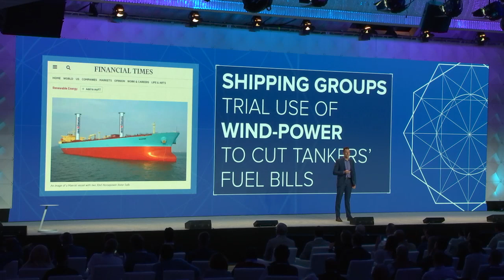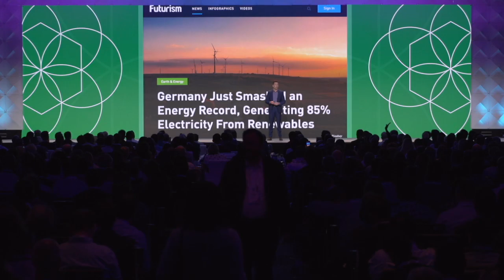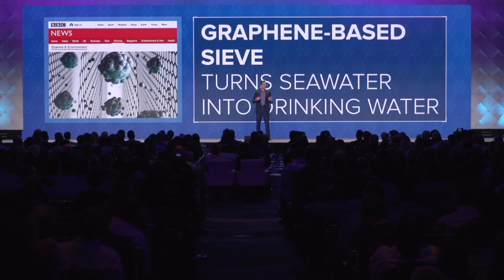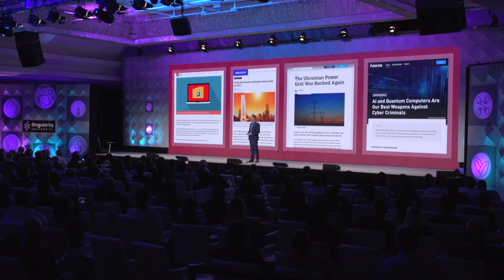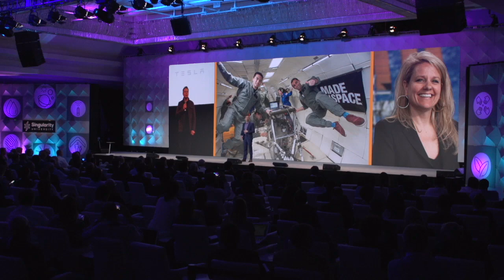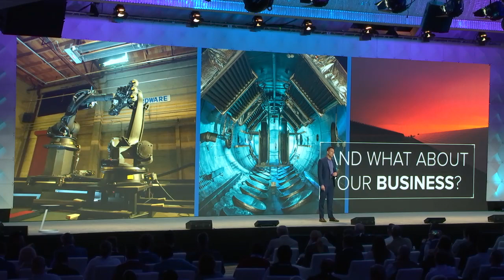A New Beginning | Will Weisman | SU Global Summit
Will Weisman, Executive Director of Singularity University Summits, kicks off the SU Global Summit 2017.

SU Global Summit 2017 included an introduction to the exponential technologies affecting our lives, as well as “deep dives” into Machine Learning & Artificial Intelligence, The Mind, Space, Virtual Reality, and Exponential Leadership, as well as demonstrations of leading- and bleeding-edge technologies.

About Global Summit:
Converging technologies are accelerating human progress and creating unexpected opportunities at an unfathomable pace. Each year, SU Global Summit brings together a world-class collection of thinkers, leaders and doers to help redefine the future of business, technology, and humanity as a whole. This is our flagship event, and the only time each year when the entire SU community comes together.